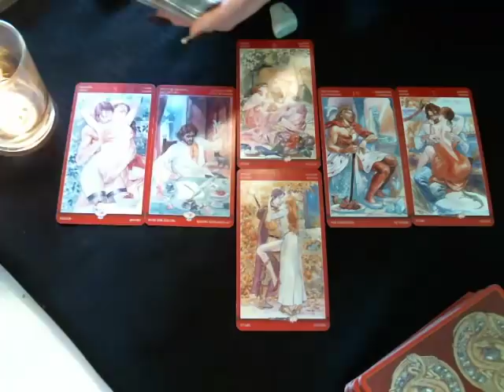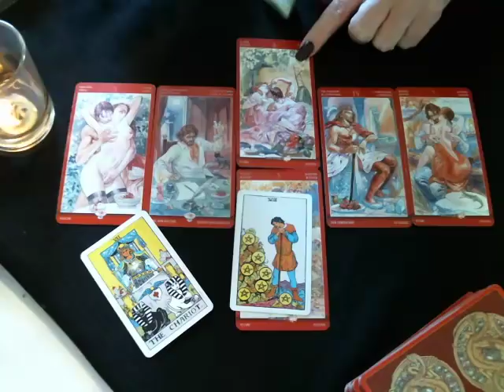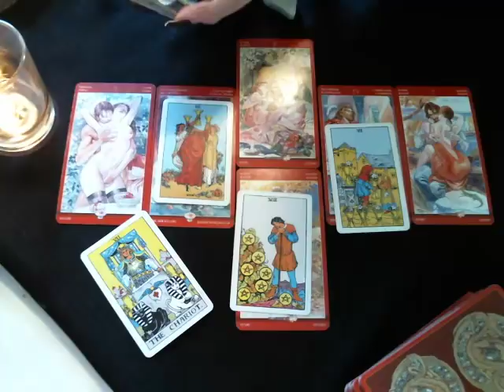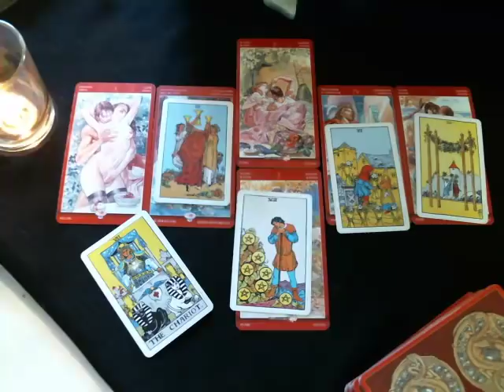Air Signs ~ Week of April 23rd ~ Full Steam Ahead!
Youre going after what you want this week!! Go for it. Pull out all the stops. Fear Nothing in love!